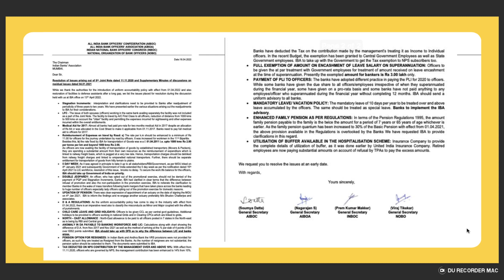JOINT LETTER BY OFFICERS Union TO IBA | PENSION OPTION FOR RESIGNEES